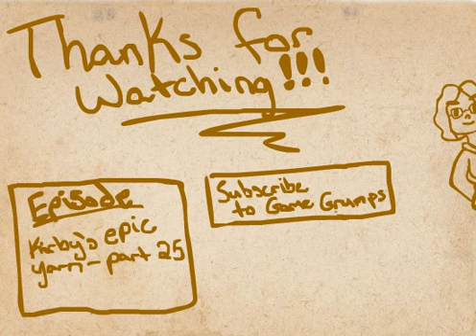Game Grumps Animated: Barrel of Puns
Made by one of my former High School students.